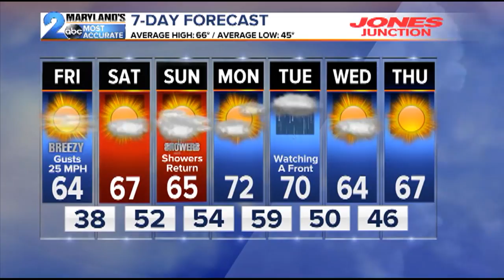WMAR 2 News Latest Headlines | October 17, 10pm